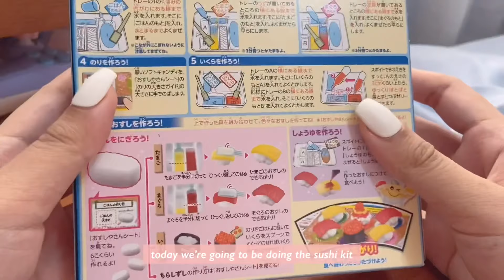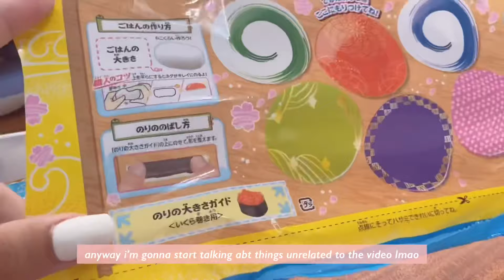🍣 asmr kracie popin cookin sushi diy japanese candy || reliving my RRcherrypie childhood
[timestamps]
0:00 intro
0:21 the kits I got
0:44 opening the sushi one
1:11 all the packets
1:25 step one
1:39 step two
1:50 step three
2:00 step four
2:06 step five and six (i think)
2:25 forming the sushi (poorly)
3:02 taste testing
3:08 the forgotten step

[music]
♫ n/a